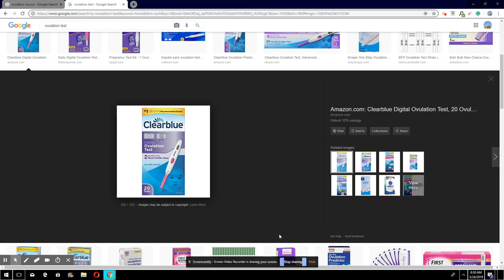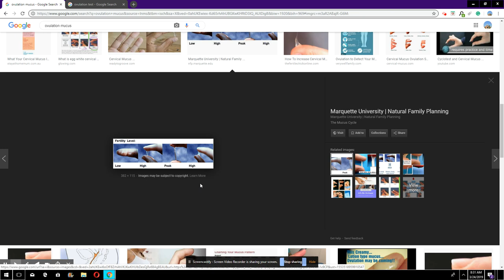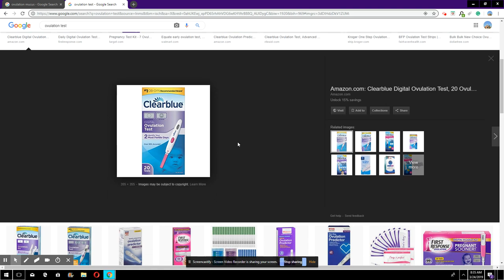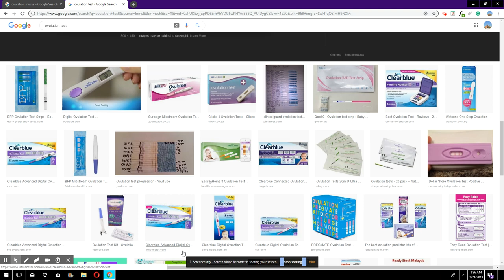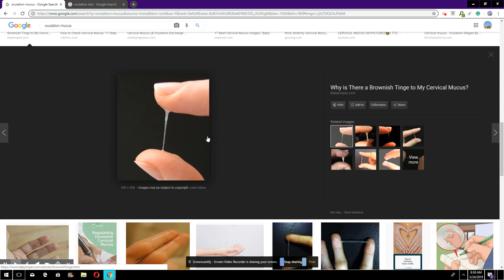KIJAN OVULATION SANBLE POUW ANSENT GADE VIDEO WA MEDAM YO LI IMPORTANT